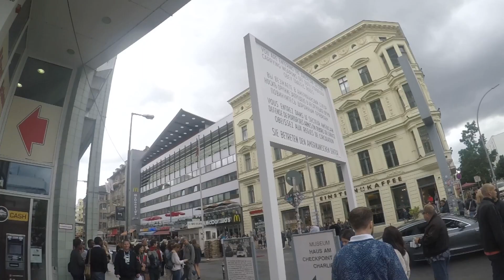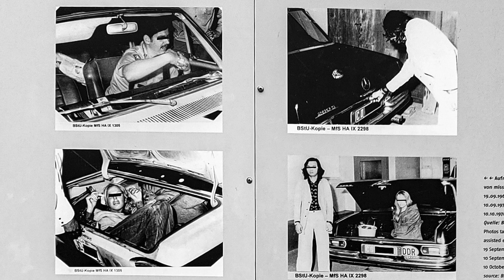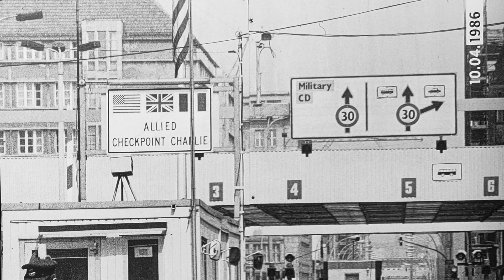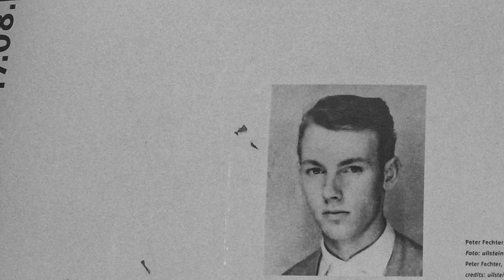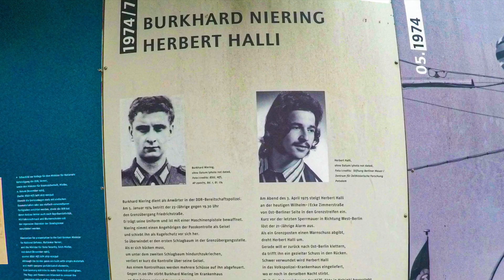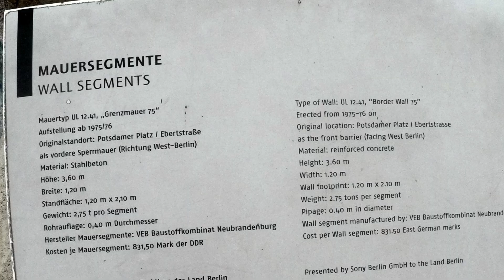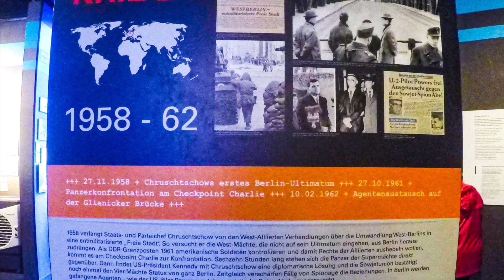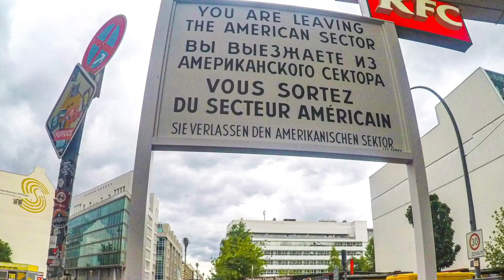Checkpoint Charlie a Cold War remnant.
The are of Checkpoint Charlie existed for 30 years but was an important landmark in learning the Cold War.